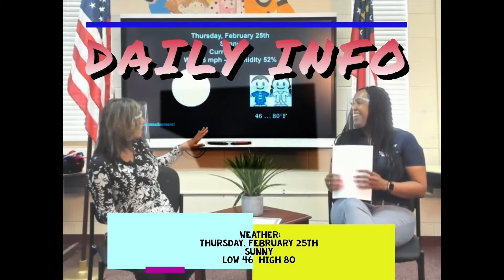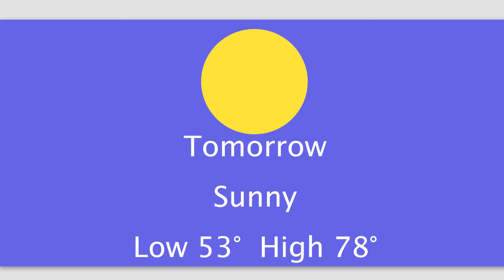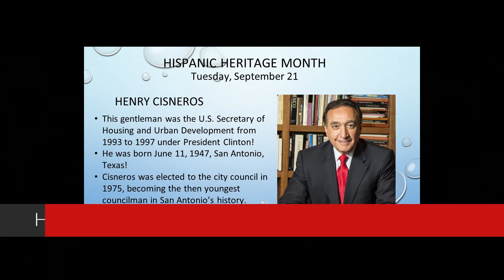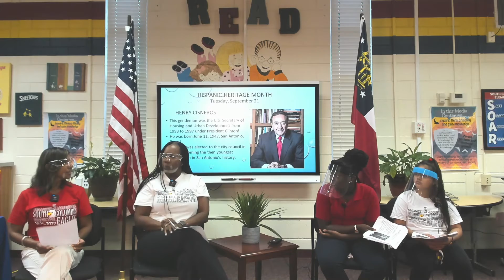ENN- S2 EP24 - Feeling Froggy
It's Witty Wednesday!

It's time for another "ribbiting" episode of the Eagle's Nest News Morning Show!

Ms. Griffin has a great joke today from Skylar in Ms. Bush's Second Grade Class!

Ms. Jenkins gives some announcements, and joins the Art Club!

Makayla and Katie are back again to present our Hispanic Heritage Month Hero of the Day!